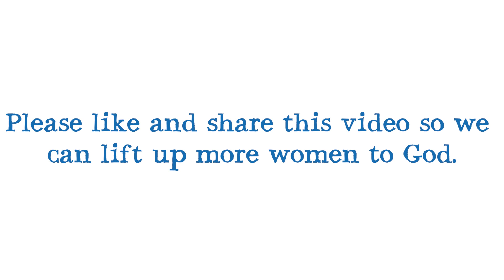Mothers' Union uniting in seven days of prayer to lift up women on 10th March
Mothers' Union is marking the days between International Women's Day and Mothering Sunday by uniting in seven days of prayers to uplift women and girls around the world.

Today's prayer is read by the Rt Revd Rachel Treweek, Bishop of Gloucester. The prayer is from the Anglican Church of Australia and is on the theme of women and gender based violence.

Mothers' Union traditional Midday prayers for 10th March 2021 follow the reading.